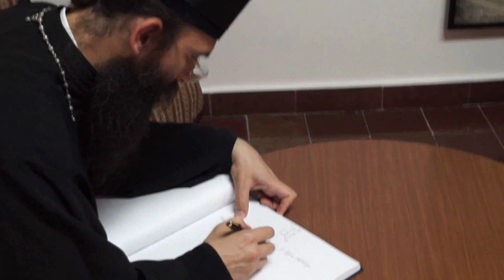Otvaranje izložbe "Svedočim, samo...". u Knjaževcu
Snimak Otvaranje  izložbe "Svedočim, samo...". u Knjaževcu